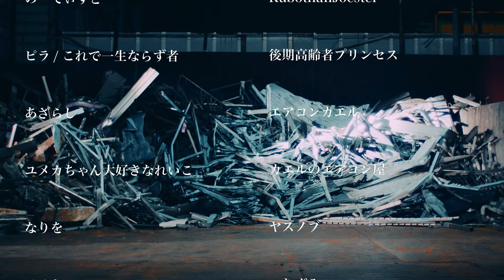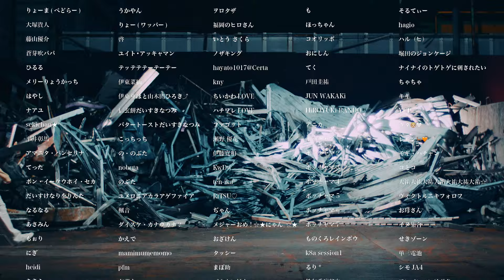ASP / Hyper Cracker [OFFiCiAL ViDEO]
※こちらの動画はスタッフの気が向く度にクレジットが更新される為、再生回数が伸びません。
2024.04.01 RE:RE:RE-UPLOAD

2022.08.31 Release.  Major Debut Single「Hyper Cracker」

Lyrics：Pecori (ODD Foot Works)
Track Design：Yohji Igarashi
"Hyper Cracker" Music Video
Director：Takuro Okubo
Cinematographer：Masatoshi Toyonou (SPICE)
Lighting Director：Tomoyuki Ikeda
Hair：Yuki Yanase
Make-Up：Chihiro Yamada
Production Staff：Takumi Sugimoto (MAZRI)
Producer：Yuta Yamashita (MAZRI)
Productuon：MAZRI Inc.